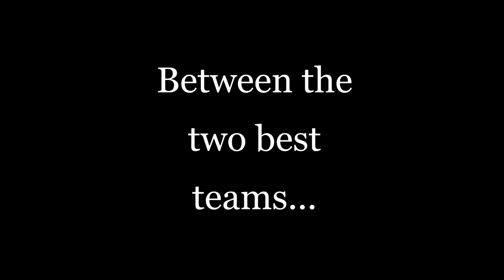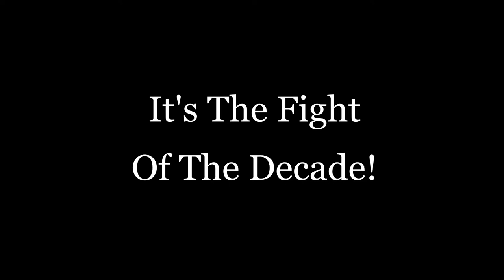Cedar Grove VS Mountain Lakes Football NJ Preview!